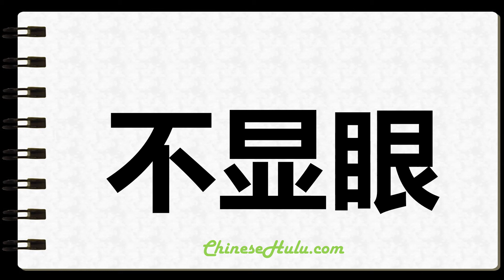How to Write Unobtrusive in Chinese